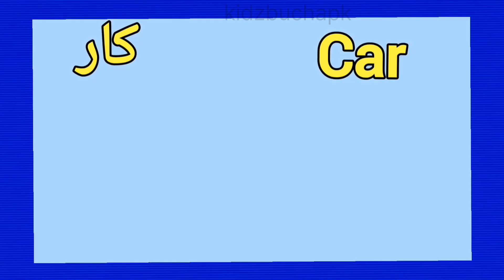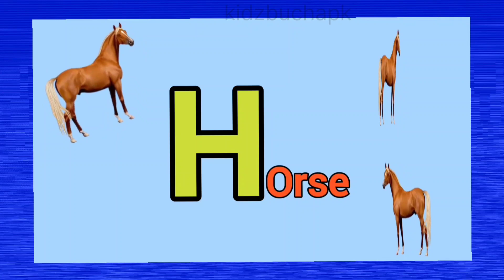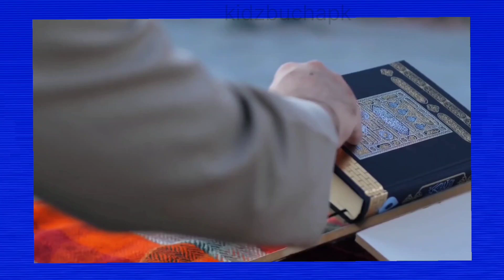A for Apple, b for ball, ABCD rhymes, ABCD, phonic sound of abc, ABC Series for toddlers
for Apple, b for ball, ABCD rhymes, ABCD, phonic sound of abc, ABC Series for toddlers